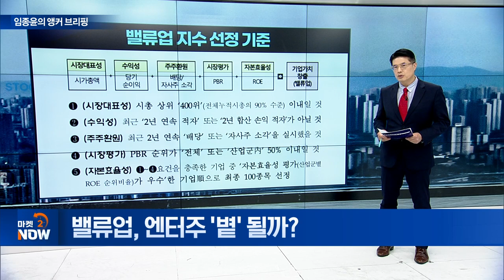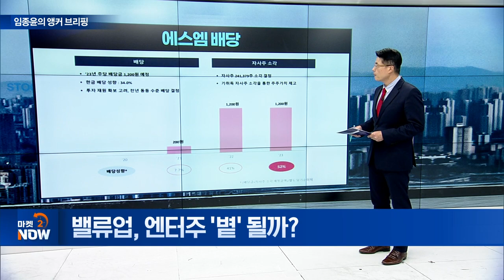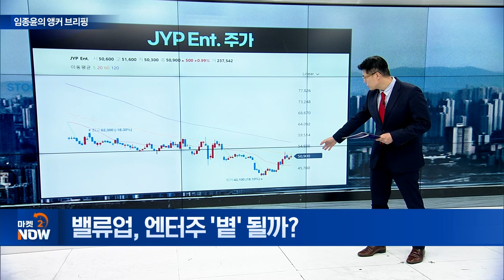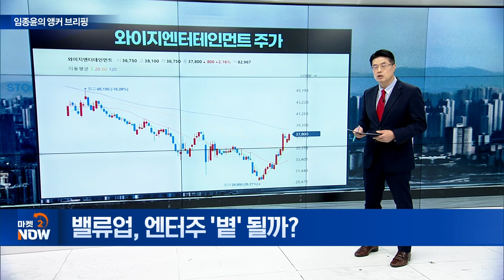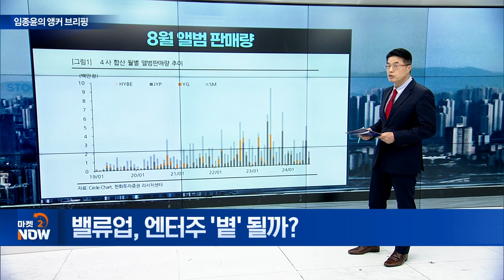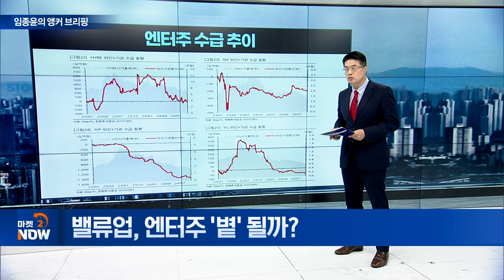밸류업, 엔터주 '볕' 될까? [임종윤의 앵커 브리핑] | Market Now (20241007)